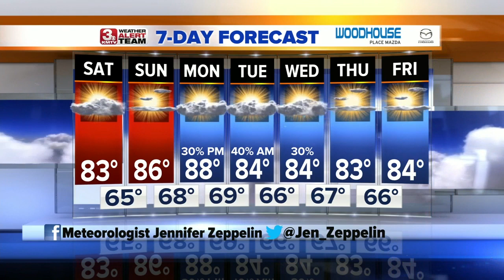Jennifer's Saturday Forecast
More clouds than sun Saturday, which will keeps temperatures slightly below average.